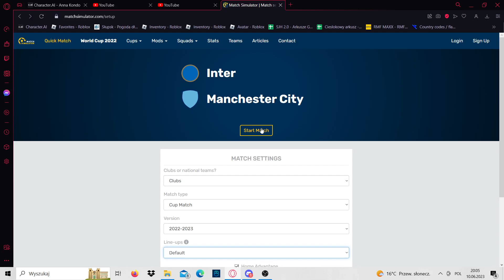Predykcja meczu Inter Mediolan - Manchester City (SYMULACJA WYNIKU)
Taka tam predykcja.